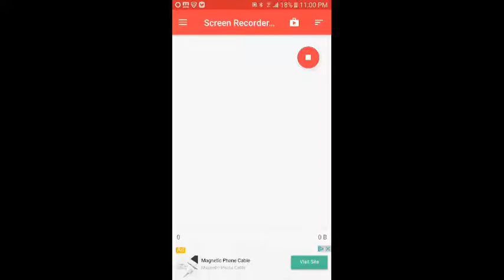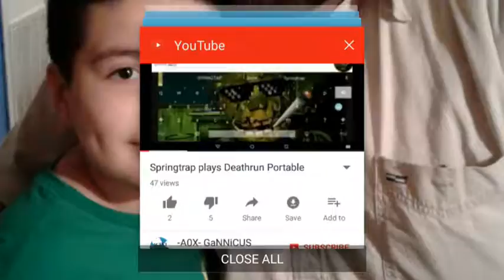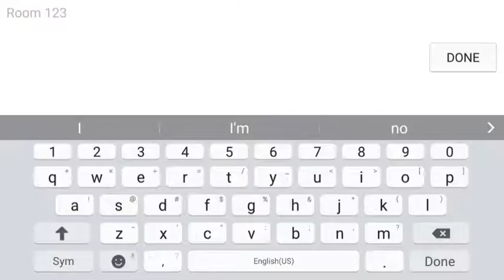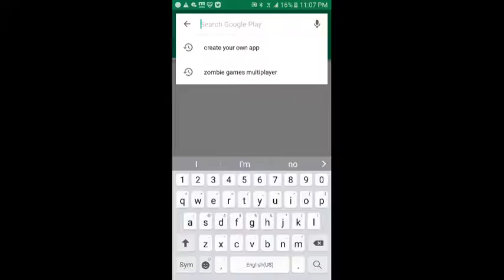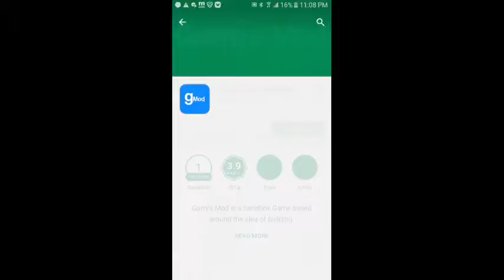Death run portabol